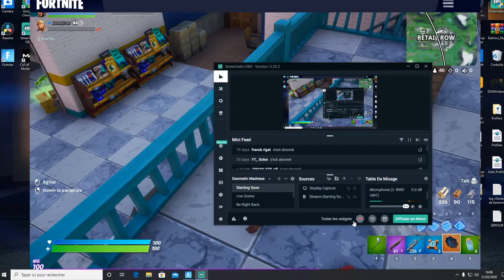JE TESTE LE NOUVEAU PARAPLUIE SUR FORTNITE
bonjour aujourd'hui je vous présente le nouveau parapluie qui est assez stylée vous pouvez faire plusieurs choses avec ce parapluie donc Lester surtout pas à regarder la vidéo en entier et vous abonner à la chaîne Youtube et pourquoi pas mettre un petit like sur la vidéo